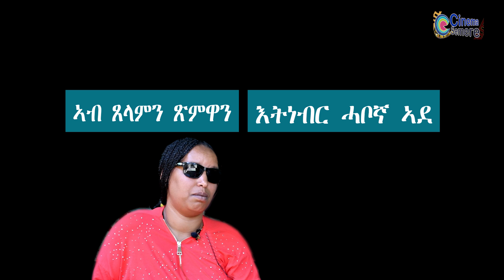ኣብ ጸላምን ጽምዋን እትነብር ሓቦኛ ኣደ || Cinema Semere entertainment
ፍዮሪ ብርሃነ (ትቕበል ጋላ ናባይት ) ቴሌ 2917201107 ወይ ከኣ ወኪላ መሓዝኣ ሄለን 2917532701